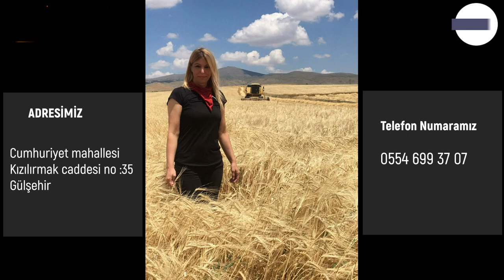YLZ TARIM ZİRAİ İLAÇ BAYİ